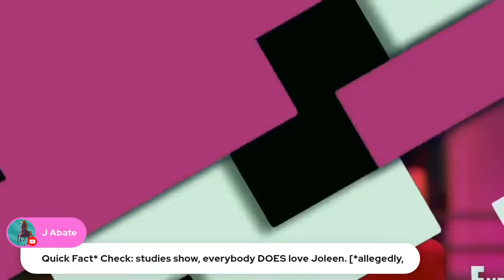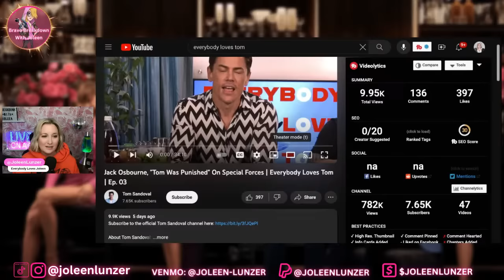Tom Sandoval Poops & Cries On Special Forces | Everybody Loves Tom Ep 3 ROAST & RECAP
Tom Sandoval has a podcast called, "Everybody Loves Tom" so let's ROAST & RECAP it!

Stand-Up Comedian Joleen Lunzer LOVES all things Bravo TV. In this live stream, Joleen will have you lol-ing while she roasts and recaps Bravo TV news.

Joleen does the social media stalking of your favorite bravolebrities, so you don't have to.

Send it here:
45300 Portola Ave

Nana's Amazon Wishlist:

Joleen's Amazon Wishlist:

2023 Goal: I have a goal of getting to 30k subscribers and we hit it on May 3rd 2023! Thank you soooo much! New goal is for 2023 is 40k subscribers, so please share my channel with your friends and on social media. xo